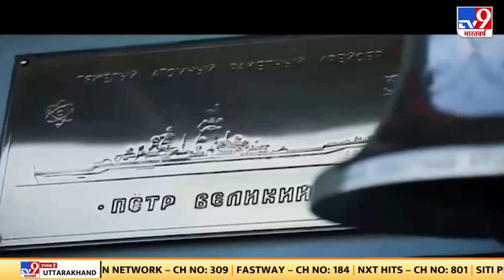Ukraine-Russia war में अब तक फोकस Donbass था वॉर ज़ोन यूक्रेन की ज़मीन थी लेकिन अब कुछ और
Ukraine-Russia war में अब तक फोकस डोनबास था... वॉर ज़ोन यूक्रेन की ज़मीन थी... लेकिन अब फोकस बदल गया... और वॉर ज़ोन भी... फोकस अब क्रीमिया पर है... और वॉर जोन भी यही क्षेत्र होगा... इस नई रणनीति के तहत रूस और यूक्रेन आगे भी बढ़ चुके हैं... जिसमें यूक्रेन ने क्रीमिया से रूस का संपर्क काटने के लिए जाल बिछाया है, तो वहीं रूस ने इस आशंका से निजात पाने के लिए ब्लैक सी में मोर्चा ले लिया है... और आप ये जानकर ज्यादा चौंक जाएंगे कि, इस मोर्चे पर एटमी विनाश के बादल भी मंडरा रहे हैं... देखिए ऑपरेशन चेकमेट... क्रीमिया थ्रेट...न्यूक्लियर अटैक..